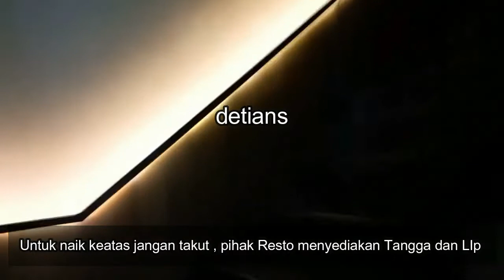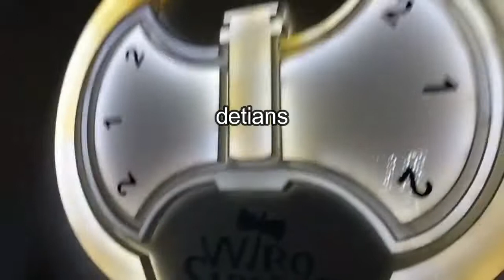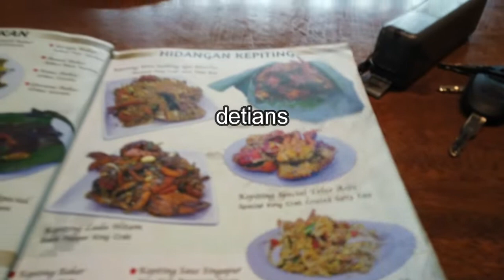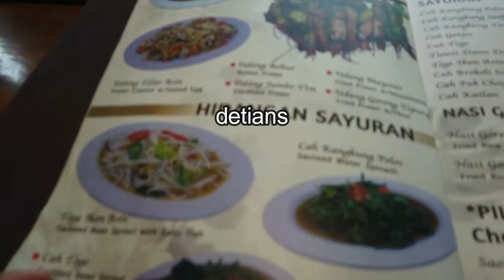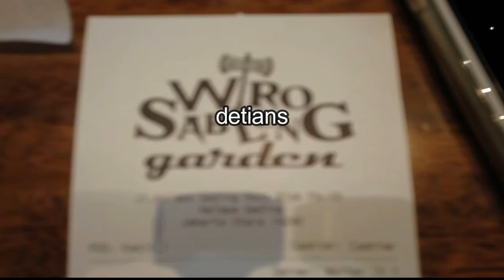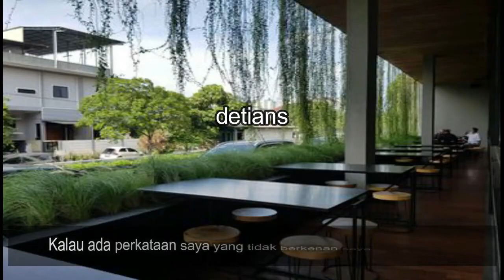WIRO SABLENG GARDEN 212 II GADING II KULINER II NEW NORMAL II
Buat anda yang ingin kuliner serta ada ruang pertemuannya , anda bisa kemari , serta masih banyak lagi yang bisa anda lihat , tonton sampai habis liputan saya agar anda tau semua . Makasih